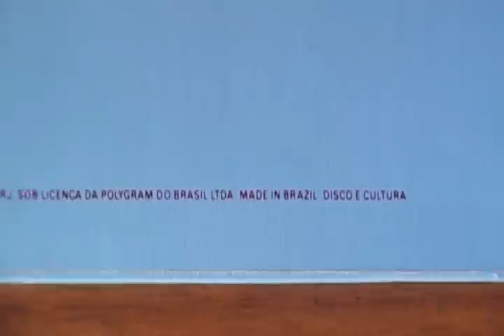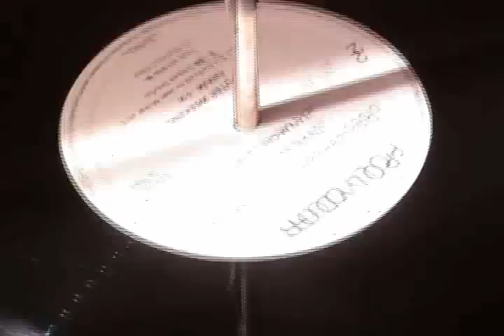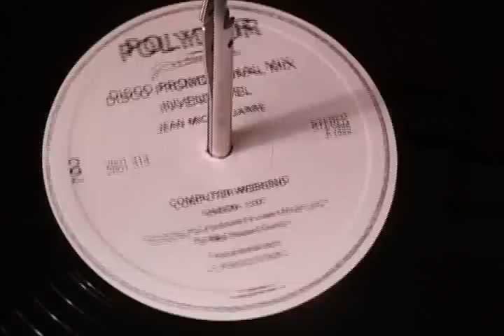Computer Weekend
Computer Weekend. Taken from the promo, Brazilian 12".